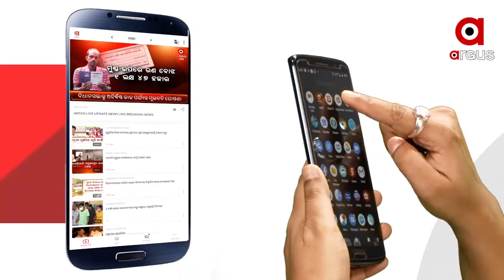ଅର୍ଗସର ଅଭିନବ ପ୍ରୟାସ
ଡିଜିଟାଲରୁ ସାଟେଲାଇଟ ହେବା ପୂର୍ବରୁ ଜନ ପରାମର୍ଶ ପାଇଁ ଅର୍ଗସର ଅଭିନବ ପ୍ରୟାସ  । ଅନୁଗୁଳ ଢେଙ୍କାନଳ,ସମ୍ବଲପୁର,ମୟୁରଭଞ୍ଜ, କଟକ , କୋରାପୁଟ, ପୁରୀ, ଭଦ୍ରକ ପରେ ଗଞ୍ଜାମ ଜିଲ୍ଲାବାସୀଙ୍କ ସହ ZOOM ମାଧ୍ୟମରେ ଯୋଡି ହୋଇଥିଲା ଅର୍ଗସ...
ଅଧିକ ଖବର ପାଇଁ ଡ଼ାଉନଲୋଡ କରନ୍ତୁ “Argus News” ଆପ୍